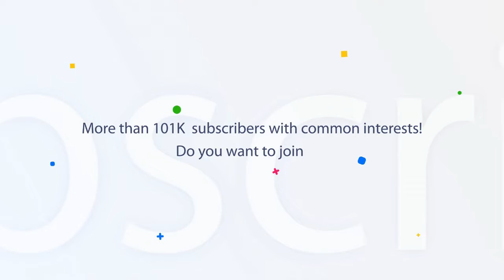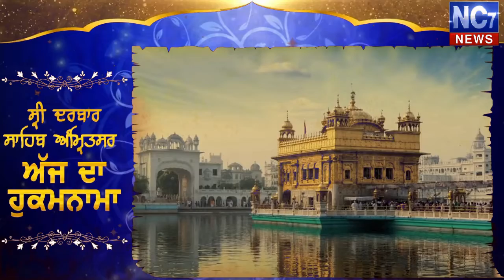19 June 2019 | Today's Hukamnama | Harmandir Sahib | Golden Temple, Amritsar | Nc7News